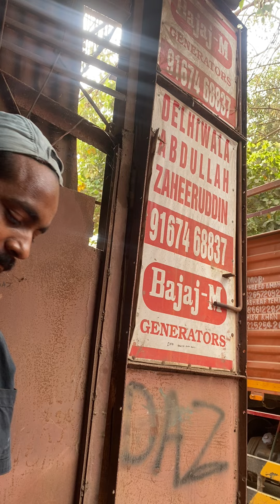15 KVA SOUNDPROOF PETROL GENERATORS AVAILABLE 😀 DELHIWALA ABDULLAH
FOR ALL GENERATORS REQUIREMENT CALL:- *NO.1 GENERATOR COMPANY IN MUMBAI SINCE 1900*, *M/S.DELHIWALA ABDULLAH ZAHEERUDDIN* * *🤳📞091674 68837*.  ADDRESS: PLOT NO: 176, 4TH LANE, MAGZINE STREET, OPPOSITE SANGAM HOTEL, DARUKHANA, NEAR REAY ROAD RAILWAY STATION EAST, MUMBAI-400010. (FOR GENERATOR *VIDEOS * LOG ON TO OUR *YOUTUBE CHANEL*: *DELHIWALA ABDULLAH ZAHEERUDDIN* *WEBSITE*